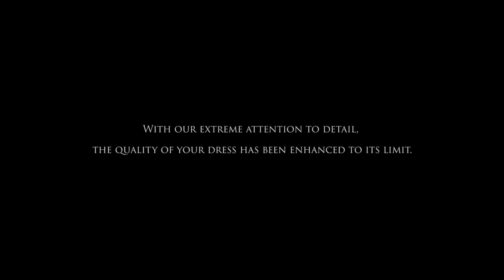商業廣告 | W WEDDING 高級時尚婚紗 2018 春夏型錄 The Making of the W Wedding 2018 Spring Summer Bridal Collection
從無到有的堅持
看不見的細節成就出極致的手藝
W WEDDING追求的不只是完成一件婚紗
而是在完成之中找尋最精緻、完美的縫線
所有的婚紗，只專屬於一個人